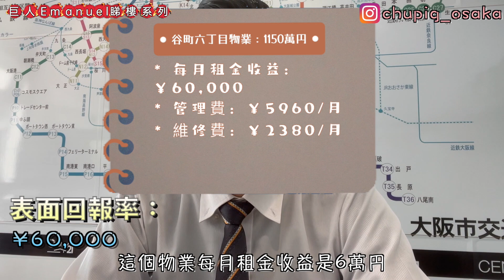巨人Emanuel睇樓系列EP9｜日本投資物業選擇？｜公寓房型介紹｜參觀1K房型•港幣83萬｜投資新樓一定好？表面回報率vs實際回報率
這次帶你看投資物業單位 - 1K🤩
再以投資回報率討論一下投資新樓還是舊樓較好？
⚠️補充一點：這次主要集中以回報率觀察投資新樓和舊樓的分別，假設同一區域同一便利性的情況下，投資舊樓回報率的確好一點，因為新樓一定貴而且租金回報不及舊樓。
當然，除了回報率，投資這件重大事件當然還有很多其他因素須考慮，並不能一概而論。希望未來能多拍影片和大家詳細分享，謝謝支持。🥰

如有任何關於日本不動產的疑問或對任何房子有興趣，歡迎聯絡Emanuel😉
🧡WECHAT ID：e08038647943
🐷FOLLOW我們IG：chupig_osaka
➡️巨人Emanuel睇樓系列EP29｜琵琶湖系列(上): HouseMaker獨家新築一戶建｜節電·防震長期優良住宅👍🏻｜太陽能發電☀️吹抜設計✨附有小庭園、小閣樓

➡️巨人Emanuel睇樓系列EP30｜琵琶湖系列(下): 一次看2間新築一戶建｜15分鐘直達京都車站🚅太陽能發電☀️設有獨立閣樓·長期優良住宅✴️

➡️📣一集看完日本買房所需的費用及買房流程(海外交易)🏠💸｜詳述仲介手續費的計算方法💬[教育電視mode]💤

➡️巨人Emanuel睇樓系列EP17｜東大阪市港幣70萬·日幣990萬2房複式單位🌟｜同時享有一戶建及公寓的好處🤩

➡️巨人Emanuel睇樓系列EP12｜港幣84萬·日幣1180萬💰京都Tower Mansion🏢｜三房一廳·環境便利·寧靜優美公園🌻｜地鐵站1分鐘!超市2分鐘🛒｜人氣日本豚骨拉麵店就在附近?!

➡️巨人Emanuel睇樓系列EP8｜港幣63萬全面大翻新💥日本兩層式一戶建｜兩房一廳2LDK｜平到偷笑🤭